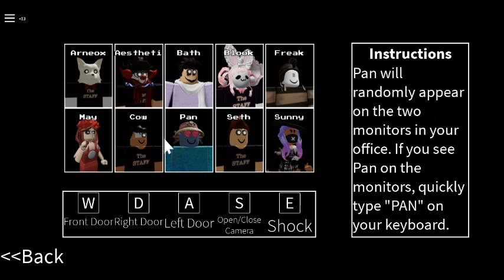Playing five nights at maylees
Me playing a horror game on roblox which is scary you should go check it out for yourself